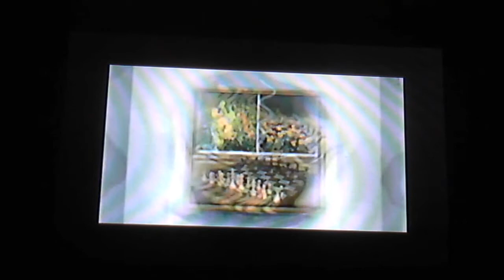lets play smt devil summoner soul hackers part 16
Read Here

hey guys so sorry i dont know what is wrong with my audio in these two
videos i should hopefully have it fixed by part 18! so bear with me!